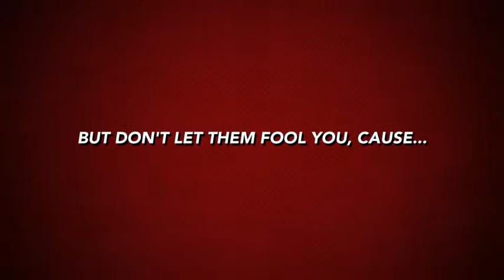New Vintage Beauty Salon Digital Short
A fun day at New Vintage Beauty Salon on Mississippi in Portland OR